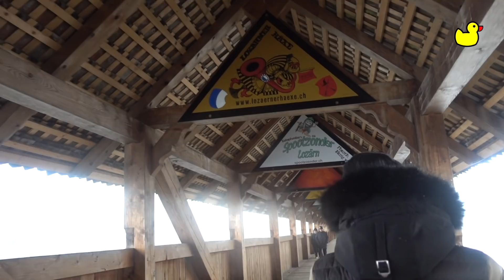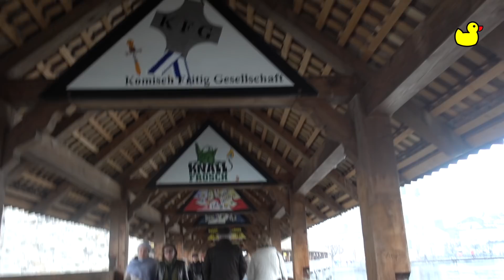Lucerna snowing ❄️❄️❄️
Ciao ciao da me 🌈 saturday vlog da Lucerna mentre scendevamo copiosi fiocchi di neve ❄️😍❄️ wow spero di trasmettervi tutta la mia emozione ☺️

guarda il nostro ultimo "La mia morning routine winter edition 2018 | colorfun"